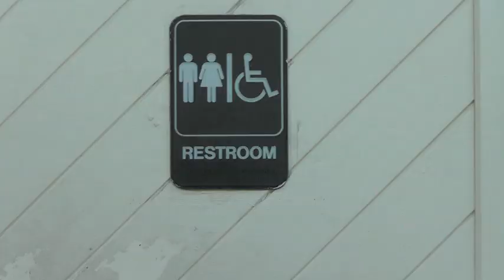Vizsla Life in San Francisco II .mov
Family of Hungarian Vizslas growing up  in  Bay Area.   Days of their life.